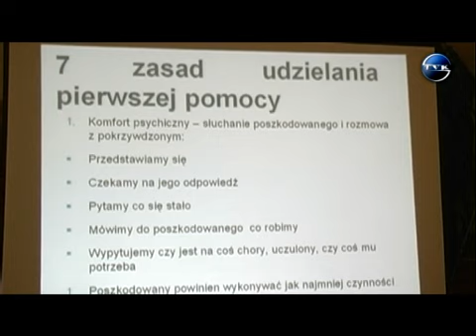Policja w wejherowskich szkołach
W ramach Rewitalizacji Przestrzeni Publicznej Śródmieścia Wejherowa policjanci realizują spotkania z uczniami szkół podstawowych i szkół gimnazjalnych. W każdej z klas funkcjonariusze omawiają 6 różnych tematów z zakresu bezpieczeństwa podczas trwającego roku szkolnego 2010/2011.